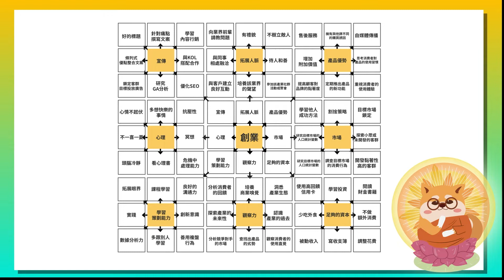【柴富密碼】什麼力量讓大谷翔平這麼強？曼陀羅思考法告訴你！｜豆哥柴知道 EP3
🎥曼陀羅思考法

豆哥跟你們說喔 ！૮ ♡ﻌ♡ა
成功人士的後面！
都有一個曼陀羅幫忙撐腰！  U・ω・U

▼來官網看看更多的商業工具模板吧！

▼曼陀羅思考法的模板!